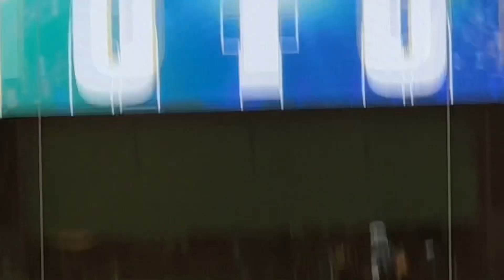ライオンズ完封勝利のダイジェスト！レオはライナを馬跳びしてからのバク転！【西武6-0ソフトバンク】2023/9/1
西武がソフトバンクに完封勝ち　平良海馬が7回無失点の快投でチームトップタイの9勝目マーク

西武はソフトバンクに完封勝利を収め、2連勝を飾った。

　初回二死満塁の好機を築くと、6番・外崎、続く佐藤龍の連続タイムリーで3点を先取。4回には二死一・三塁から5番・栗山の7号3ランが飛び出し、前半に6点のリードを奪った。

　先発した平良は6回まで二塁を踏ませない圧巻の投球を披露。7回は一死から連打を浴びるなど、二死満塁のピンチを招いたが、9番・谷川原を3球で空振り三振に打ち取り、危機を脱し、7回6安打無失点の快投でチームトップタイの9勝目をマークした。
(BASEBALL KING)

勝利 平良 海馬 (西) 9勝6敗
敗戦 石川 柊太 (ソ) 4勝6敗
本塁打
栗山巧7号(4回裏・3ラン)

2023年9月1日
埼玉西武ライオンズvs福岡ソフトバンクホークス
19回戦 ベルーナドーム

先発 平良 海馬
1（遊） 源田 壮亮
2（左） 岸 潤一郎
3（右） 蛭間 拓哉
4（一） 渡部 健人
5（指） 栗山 巧
6（二） 外崎 修汰
7（三） 佐藤 龍世
8（捕） 柘植 世那
9（中） 西川 愛也

ホークス スターティングメンバー
先発 石川 柊太
1（二） 三森 大貴
2（遊） 今宮 健太
3（右） 柳田 悠岐
4（指） 近藤 健介
5（一） 中村 晃
6（左） 柳町 達
7（中） 上林 誠知
8（三） 野村 勇
9（捕） 甲斐 拓也
監督 藤本 博史